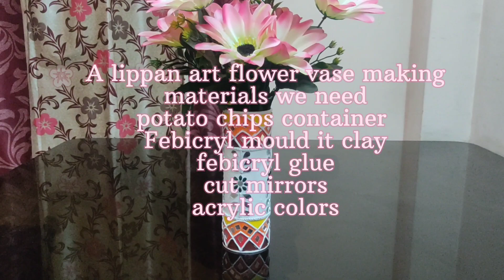Best use of a empty potato chips container😱😱 / Lippan art flower vase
Lippan art flower⚱️ making with waste material😱😱
use of potato chips empty container/ home decor ideas
lippan art flower vase/clay art/ craft / project/handmade/ home decor

This is a DIY channel... all product are handmade and homemade...

products used
potato chips empty container
acrylic colors
Febicryl mould it clay
cut mirrors
febicryl glue
gesso white

Any quarries please comment me.

call or what's app me at

lippan art wall hanging little hanuman ji

DYE CRISTAL TREE SHOWPIECE/WALL PUTTY CRAFT

DIY LIPPEN ART/ MIRROR DECORATION

DIY HANGING OWL /JUTE OWL

TRANSFORMATION of and old jute bag/ Madhubani painting

Lippan art on a bamboo box